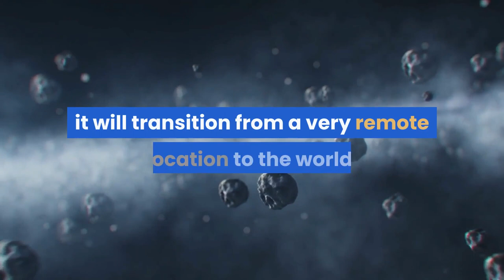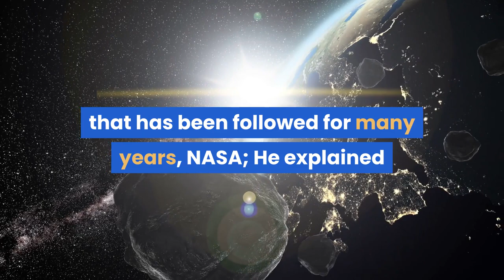Meteor release from NASA! Does meteorite hit the earth? What time will it go through orbit?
In the past months, the expected day has come for the meteor, which is announced to pass near the world. NASA has announced that the 2 kilometer diameter OR2 1998 asteroid will pass through a region close to our planet today. So does the meteor crash into the world? Here is NASA's meteorite statement ...

The meteorite incident announced months ago by NASA will take place today. It was defined that the meteorite, called OR, which would pass through the Earth's orbit, was 2 kilometers wide. Although meteorite is positioned close by astrologists, it will transition from a very remote location to the world. Here are the details…

When will METEOR pass? Does the galaxy hit the world?
NASA announced that the meteorite will cross the nearest orbit on Wednesday (April 29th). It was announced that the meteorite called OR2 1998 will pass safely 6.3 million kilometers away, without the risk of damaging the world. Astronomers will be able to examine the 2 kilometer wide stone at around 13.55 o'clock while it is in the nearest orbit.

NASA'S EXPLANATION ABOUT THE GOKTASI
OR2, which will pass the location closest to the world today, was first discovered in 1998 by the Near World Asteroid Monitoring (NEAT) program at NASA's Jet Propulsion Laboratory. Speaking about the meteorite that has been followed for many years, NASA; He explained that the meteorite would not have any effect on the earth for at least 200 more years. His next closest approach to the world will be in 2079, when it will pass closer - just four times the lunar distance.

However, 1998 OR2 is still categorized as a major "potentially hazardous asteroid" because, over the course of a thousand years, small changes in the asteroid orbit may cause Earth to be more dangerous than it is now.

The previous meteor that passed near the world was made in September 2017 by the asteroid Florence. The 5-kilometer-wide (3-mile-wide) object crossed the Earth at 18-month distances.